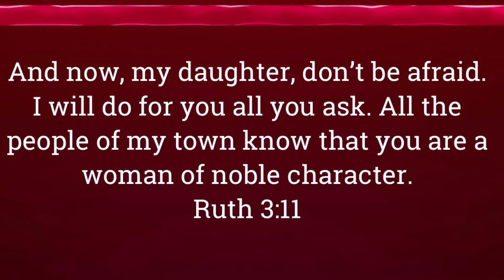My Everyday Makeup Look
hey guys hope you all enjoy this look !

Products Used:
Black Radiance Powder
Milani  Highlight
Beauty blender
Fenty beauty 420
Maybelline Super Stay Foundation 355
Elf Mascara
Ardelle Lashes
Makeup Revolution setting spray
Juvias place zulu palette